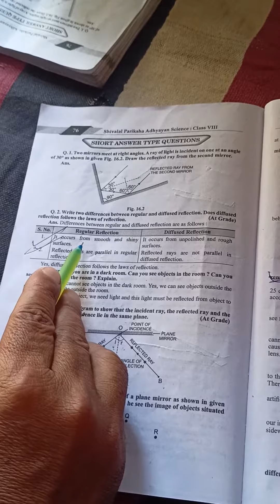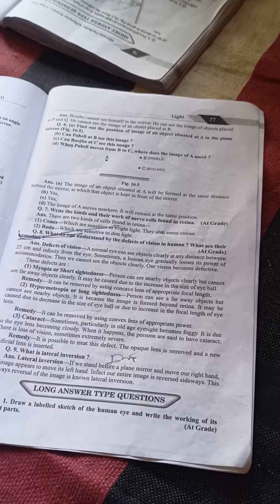Class-8th science most imp